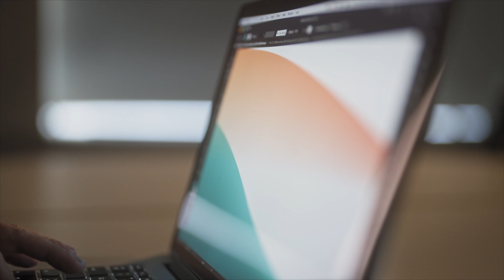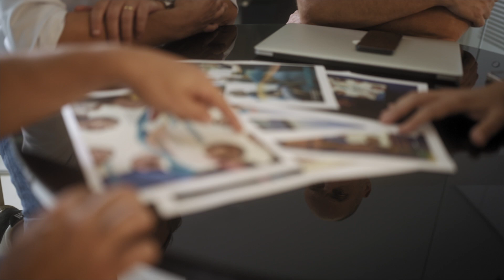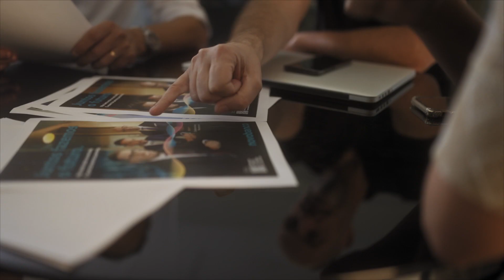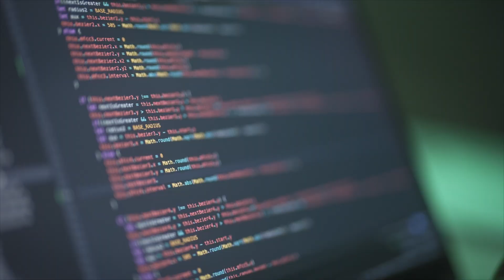Mudança de imagem do novobanco - Making of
Making of com vários testemunhos dos vários intervenientes que participaram no projeto de mudança de imagem do novobanco.